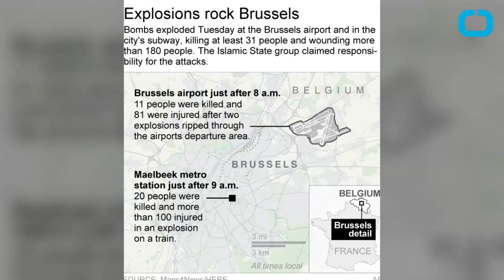Brussels Attack Causes WB To Cancel Batman V Superman Red Carpet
The Batman v Superman: Dawn of Justice red carpet event has been canceled because of heightened security concerns caused by the terrorist attacks in Belgium yesterday. According to a Warner Brothers announcement issued today, the premiere will still move forward but the arrival ceremony has been shut down. Today, Warner Brothers stated, "Our hearts go out to the victims of recent terrorist attacks, their families and the communities impacted around the world. Rather than yield to terror, we’ve decided to join the film’s fans and move forward with the London premiere of Batman v. Superman this evening." Over thirty people were killed in the airport and metro stations bombings yesterday in Brussels, Belgium which is about 5 hours away from London.